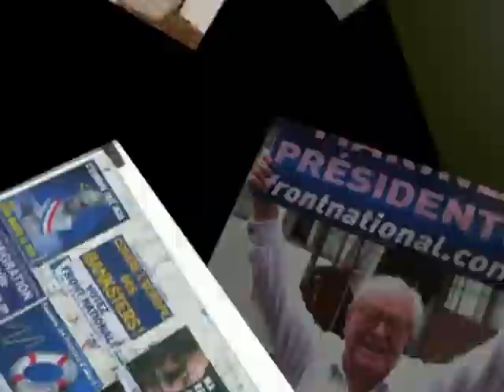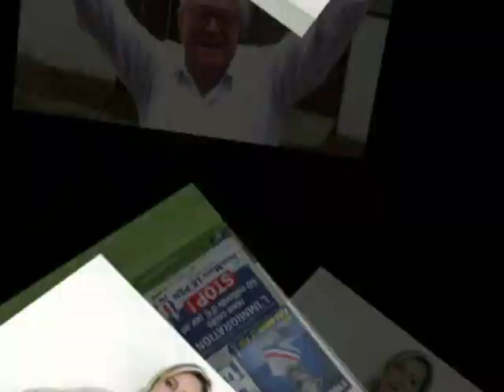Tarascon : inauguration conservatoire musique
Inauguration du Conservatoire de musique de la communauté des communes Arles- Saint Martin de Crau - Tarascon - Boulbon - Saint Pierre de Mézoargues
En présence de nombreux élus et de la Conseillère régionale Front National Valérie LAUPIES.